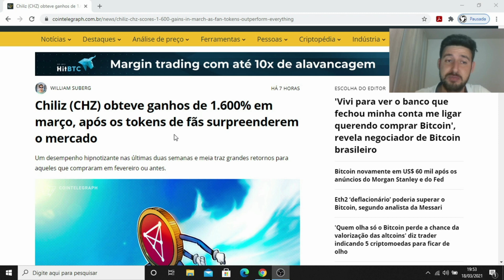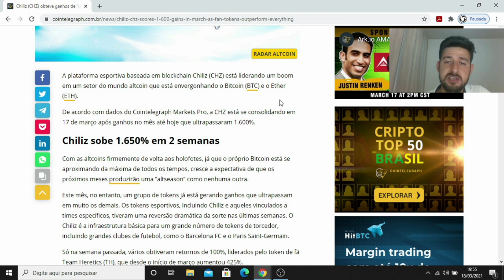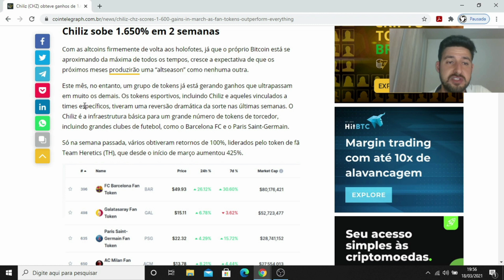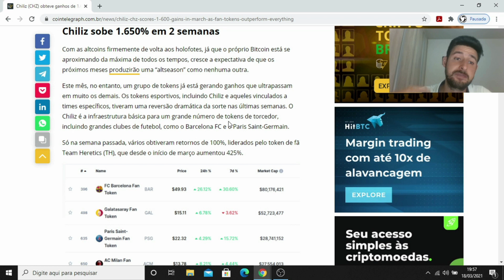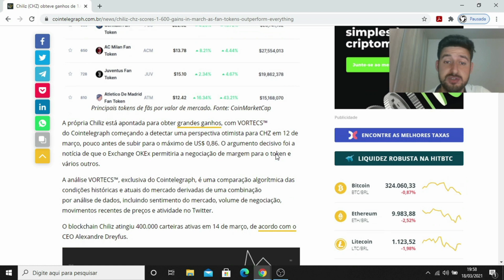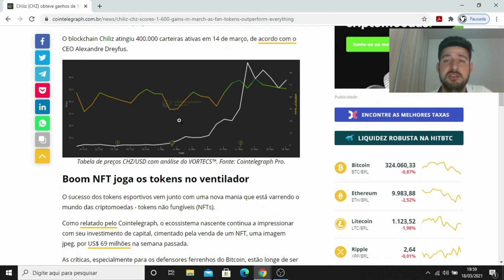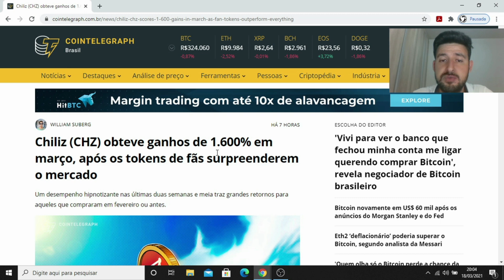Chiliz (CHZ) fazendo os Fan Tokens surpreenderem #177